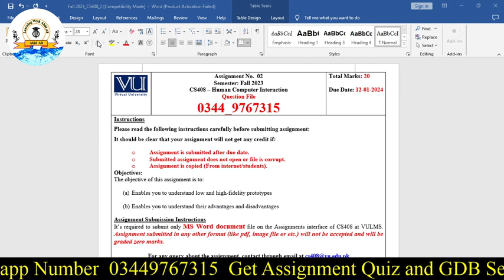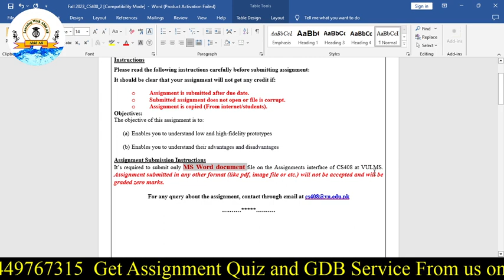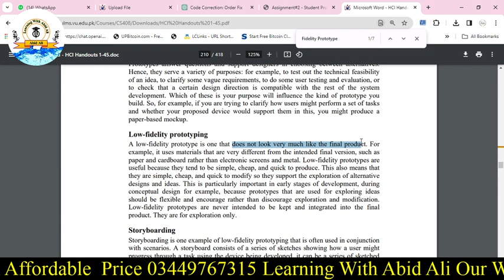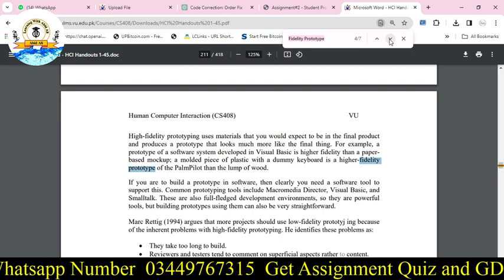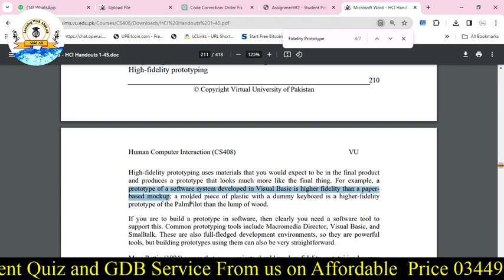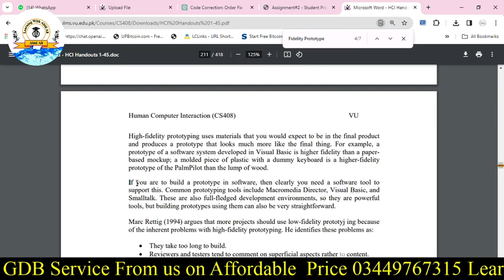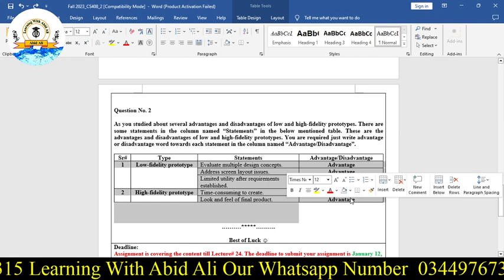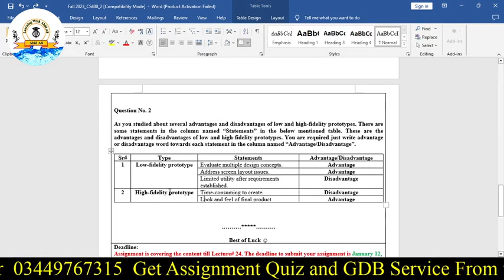Fall_2023_CS408_2 | CS408 assignment 2 Solution Fall 2023 | Due Date: 12-01-2024